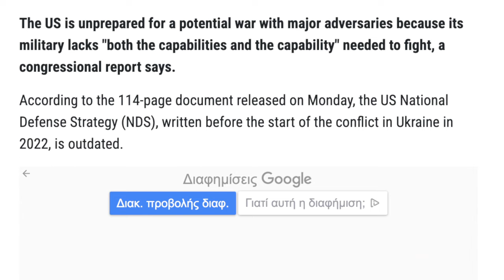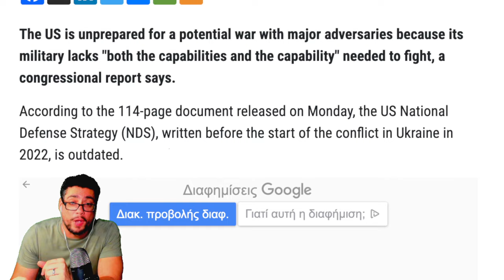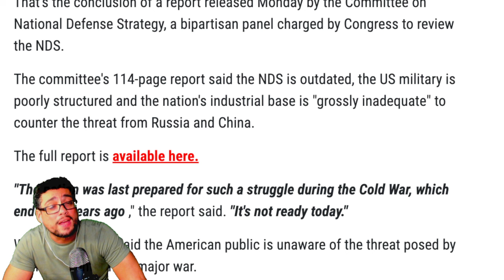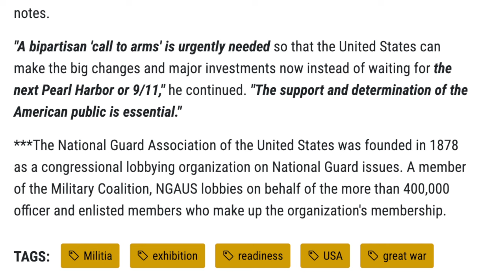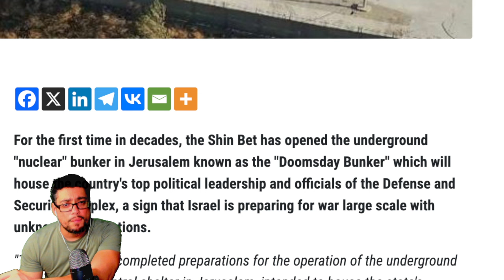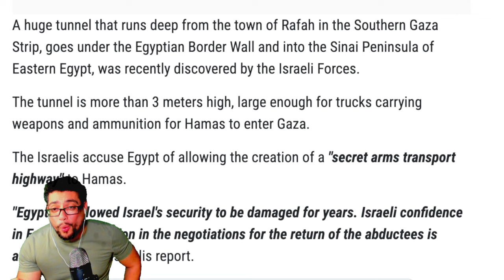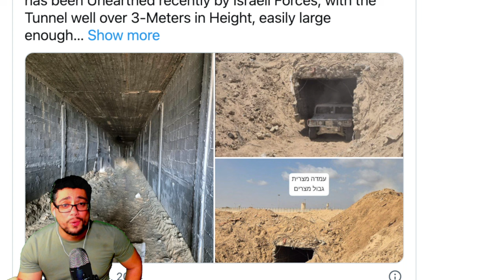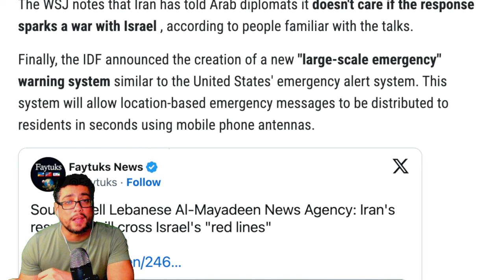BREAKING 🚨 NATIONAL GUARD SOUNDING THE ALARM - U.S. MILITARY RELEASES URGENT STATEMENT